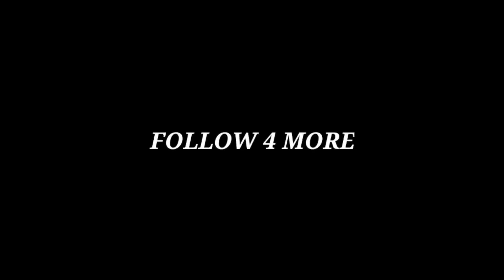new show tazaakhabar review, varisu trailer review and Gandhi and godse teaser review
iss video me Maine aap sabhi k liye bhuvan bam Tani ki BB ki vines ka Naya web series Taza khabar ko review kiya hai aaur sath me Gandhi Aaur godse ek yudh k trailer ko bhi discuss kiya hai aaur Vijay thalapathi ki nai movie ka trailer varisu ko bhi review kiya hai hope aap ko pasand aaye ga pasand aaye tho like kare subscribe kar de channel ko aaur share kar k sabhi movie lover k sath.

BE YOURSELF

BEyourself  BEstylish

                                          saanidhya vlogs